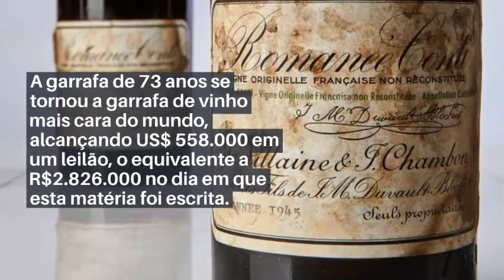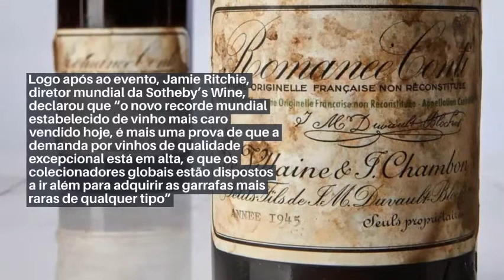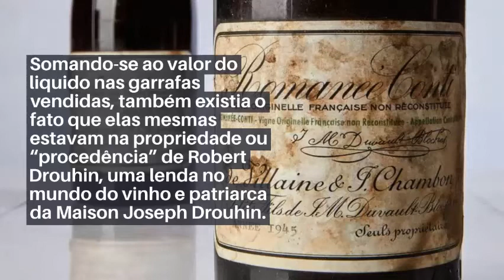O vinho mais caro do mundo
Quer ter acesso a um desconto exclusivo, me adicione no Whatsapp e mande a mensagem " QUERO O DESCONTO"

Separamos para você um minicurso com ótimo desconto para inscritos desde canal

APRENDA SOBRE VINHOS

Idealizador: Dirceu de Castro
Proprietário das lojas Vina del Mar, consultor de empreendimentos com foco na área de vinhos, espumantes e distribuidor há mais de 40 anos na Região Sul.

Entusiasta em divulgar conhecimento no Mundo dos Vinhos. Atua há 40 anos no comércio e distribuição de vinhos e espumantes na Região Sul, tendo atualmente duas lojas voltadas para o público consumidor. Uma em Porto Alegre e outra na Praia de Atlântida no Rio Grande do Sul. E claro, um apaixonado por beber um bom vinho!

Será que este curso é para você?

Excelentes harmonizações com Barolo - Tudo sobre Mundo dos Vinhos
Qual vinho combina combina com você - Aprenda tudo sobre o Mundo dos Vinhos
✔ Selecione para receber notificações clicando no sininho pelo seu celular e/ou computador ☺